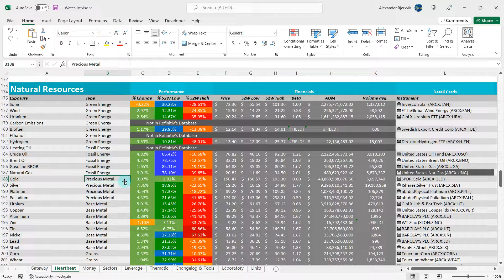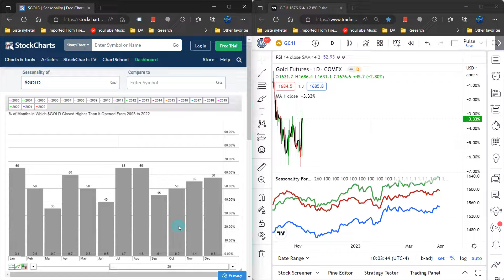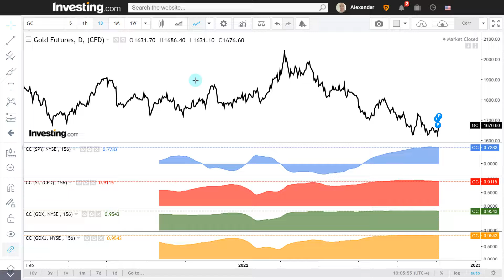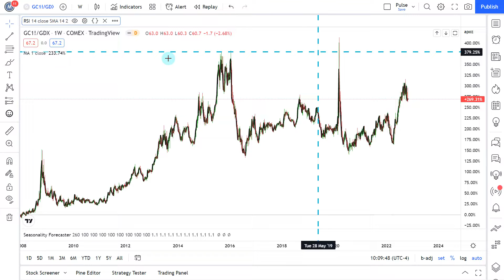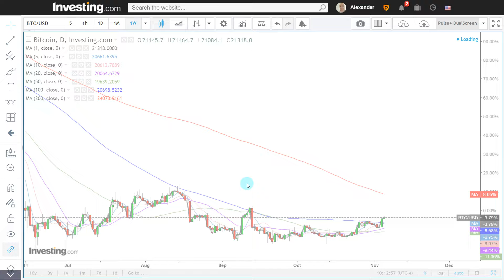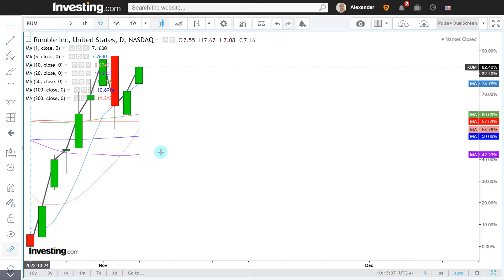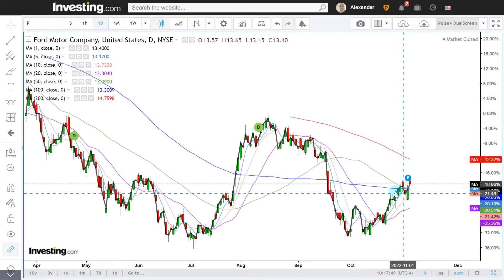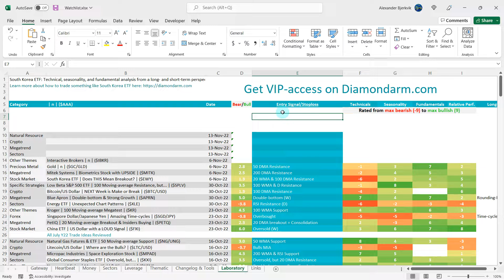Gold Futures & ETF | Gold Miners to Outperform Gold | ($GC/GLD)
Gold Futures & ETF: Technical, seasonality, and fundamental analysis from a long- and short-term perspective.